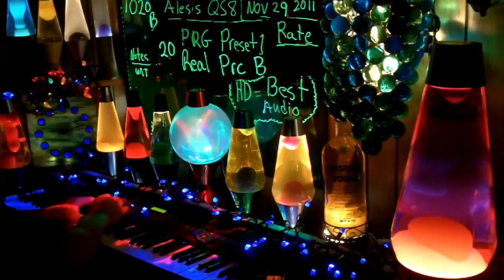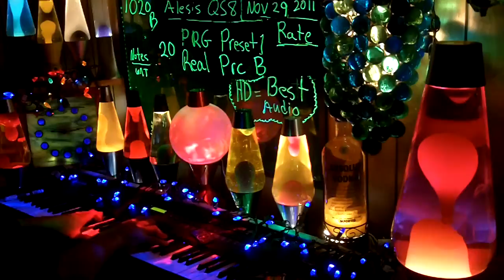1020b YT MrAlesisMan - Alesis QS8 - PRG Preset 1 - Real Prc B - 020 +